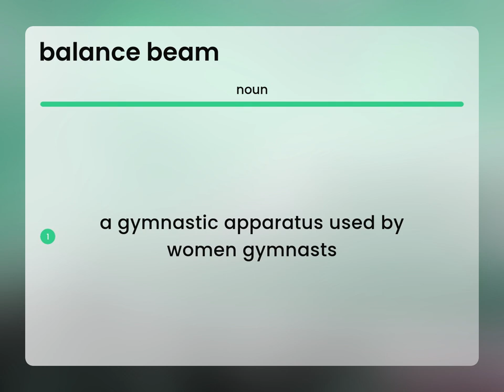Balance beam — what is BALANCE BEAM meaning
BALANCE BEAM definition

Susan Miller (2023, May 11.) What does Balance beam mean?